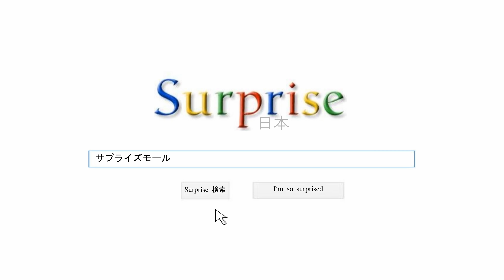SURPRISE MALL サプライズモール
あなたのサプライズ、応援します。

【サプライズ】という方法で、大切な人を感動させる。
アイデア、気持ち、行動の全てが詰まって、１つの感動が生まれる。
感動で社会を動かす。それが「サプライズモール」です。

様々なサプライズの中でも多くの反響をいただいております、
フラッシュモブを取り入れたサプライズプロポーズを
【ProposeDance　プロポーズダンス】と呼んでおります。

笑顔と涙が沢山詰まった映像を通して
更に多くの皆様と繋がっていくことが出来ましたら幸いです。

Make surprise on your ordinary days.
あなたの日常にサプライズを。